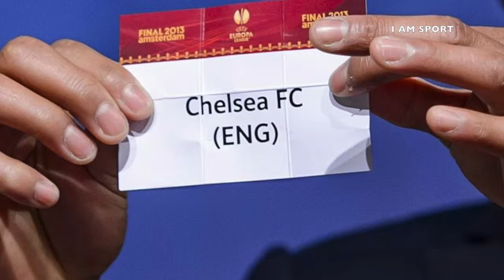Europa League Draw | Arsenal vs Sporting & Chelsea vs Salonika 2018 HD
I AM SPORT brings you to Real Sports - Europa League Draw | Arsenal vs Sporting & Chelsea vs Salonika 2018 HD. Thank You